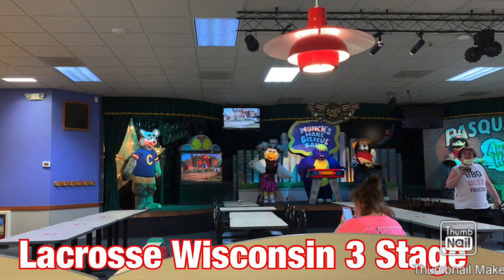Chuck E’s place 2020 lacrosse Wisconsin